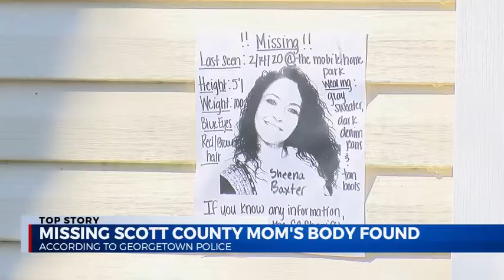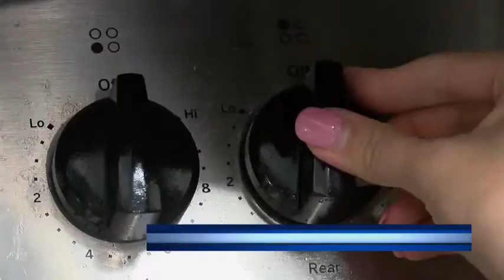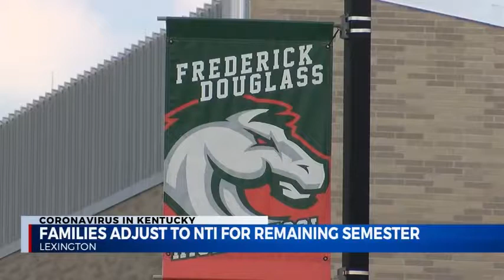MMJ Reel May 2020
Multimedia journalist reel.
I'm one year into MMJ and weekend anchor at ABC 36 News in Lexington, Kentucky.